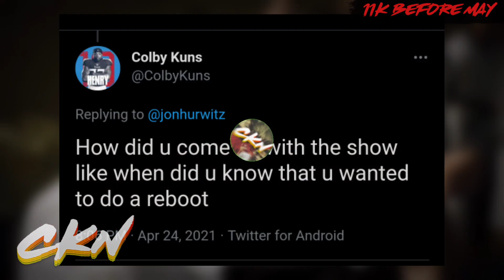How Cobra Kai Was Almost A Film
Jon Hurwitz participated in a Q&A and was asked how him Hayden Schlossberg and Josh Heald came across the idea of the show, but originally as a movie.
IMPORTANT LINKS